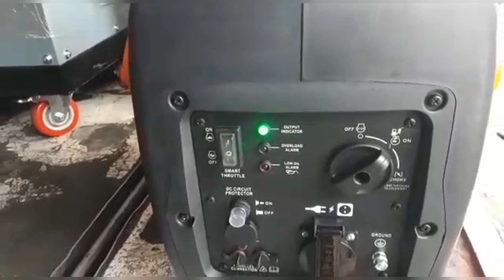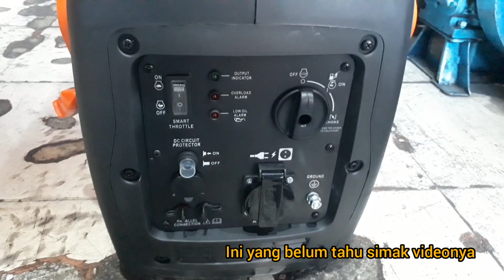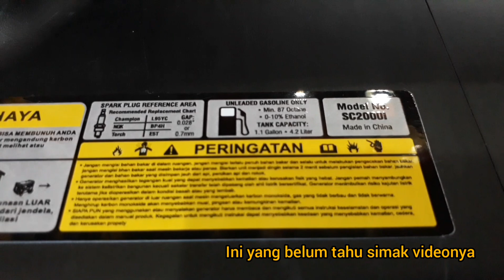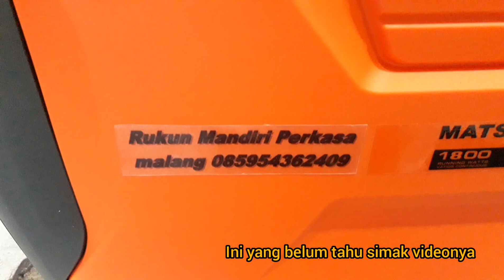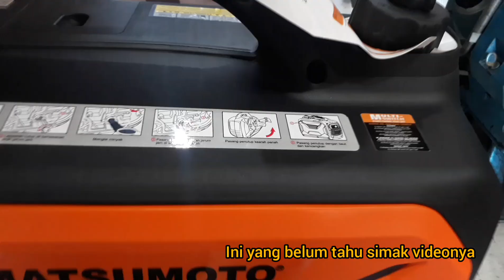GENSET SUPER HALUS # SINEPOWER INVERTER GENERATOR # MATSUMOTO MGG 2000i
Informasi genset super halus super silent harga terjangkau matsumoto mgg 2000i.sinepower inverter generator
Genset ini sangat ringan mudah di bawah kemana mana
Hemat energi.
Mengunakan teknologi konversi frekuensi canggih konsumsi bahan bakar secara otomatis di sesuaikan dengan tingkat daya untuk mengurangi emisi gas buang.
Daya listrik kualitas tinggi
SENCI motor frekuensi variabel berkualitas tinggi digunakan untuk memastikan tingkat distorsi bentuk gelombang yang dapat memberikan daya yang stabil dan dapat di andalkan.
Berat : 22 kg
Running watt : 1800 watt
Db : 60
Oli : 4,2
Start : recoil
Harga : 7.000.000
Semoga bermanfaat

Terima kasih